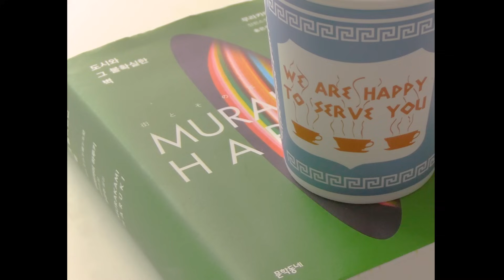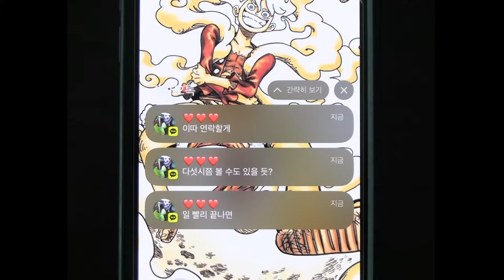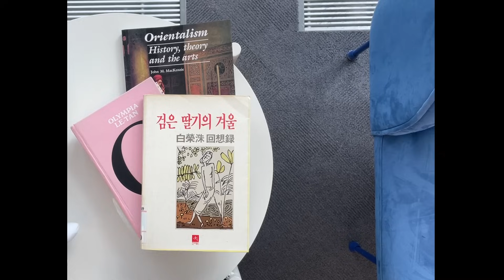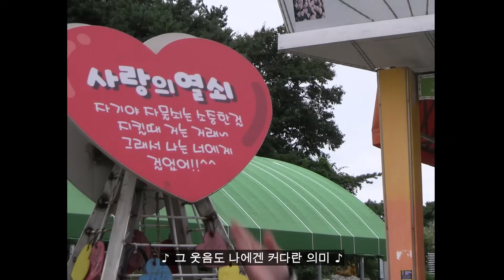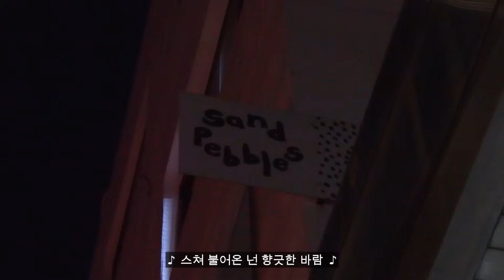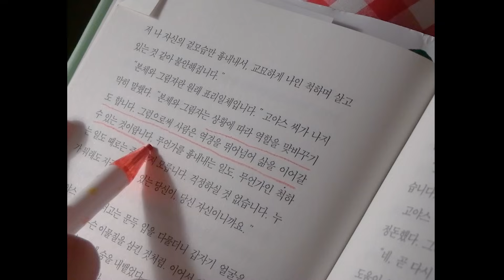[유료광고 포함] 김규린의 이중생활 📺 (eng)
이 영상은 구찌 뷰티의 유료광고를 포함합니다.
This video is sponsored by GUCCI BEAUTY

구찌 루즈 아 레브르 사틴 115 베싸 블라썸

- 꽃잎같이 맑은 핑크 🪷
크리미한 텍스쳐로 촉촉하고 편안하게 발려요.

구찌 루즈 아 레브르 리퀴드 매트 203 밀드레드 로즈우드 / 114 그레이스 시나몬

- 계피가루 뿌린 핑크 베이지 🎀🪵
크리미하게 시작해서, 파우더리하게 마무리돼요.
덕분에 지속력도 업!

구찌 루즈 아 레브르 리퀴드 매트 308 루시 다크 오렌지

- 불에 그을린 오렌지 컬러 🍊 딱 이름같은 색이에요.
풍부한 피그먼트로, 깊고 선명한 컬러를 완성해주는 립스틱.

콩상트레 드 보떼 컨실러

- 구찌 뷰티에서 처음으로 선보이는 컨실러 !
가벼운 텍스쳐라서, 피부에 얇게 밀착돼요.
수정화장용으로 딱. 파우치 안에 쏙 🪸

팔레트 드 보떼 콰티오 01 써머리나 브라운

- 부담없이 데일리한 컬러로 구성되어 있어요.
팔레트 하나로도 메이크업을 완성할 수 있는 멀티 아이템 💋👀🫁

블러시 드 보떼 03 래디언트 핑크 / 05 로지 베이지

- 아이, 치크까지 멀티로 사용가능한 블러셔 👼🏻
물들인듯 자연스럽게 색을 더해준답니다.

플로라 고져스 매그놀리아 EDP

- 시선이 갈 수 밖에 없는 퍼플 보틀 🦄
매그놀리아 에센스의 달콤한 플로럴 향.
무조건 예뻐야 하는 rachel green day 엔 이 향수를 …